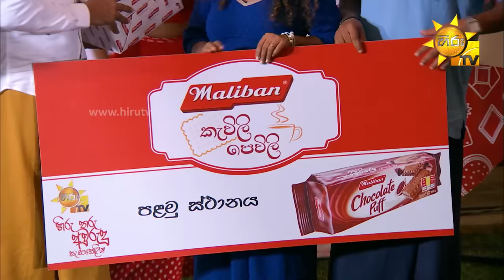හිරු තරු අවුරුදු සැණකෙළිය | Hiru Tharu Avurudu Senakeliya | 2022-04-13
සුර්ය සිංහලේ - හිරුත් එක්ක තුන් හෙලයේ අවුරුදු 2022